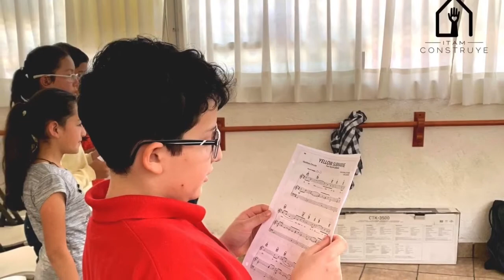¿Qué es Coro Construye?